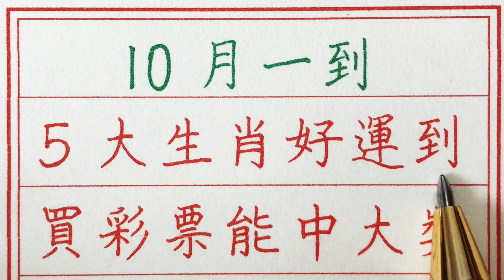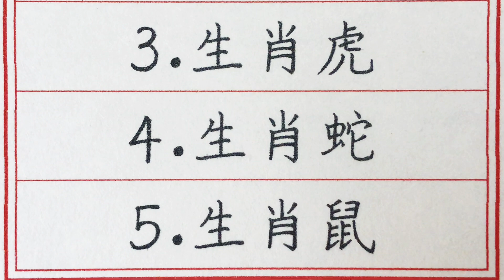老人言：10月一到，5大生肖好運到，買彩票能中大獎